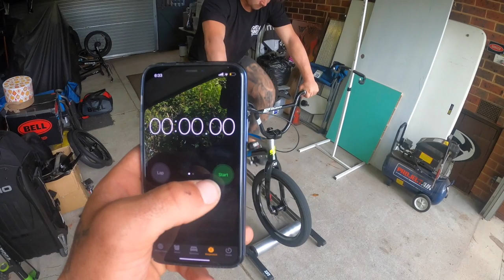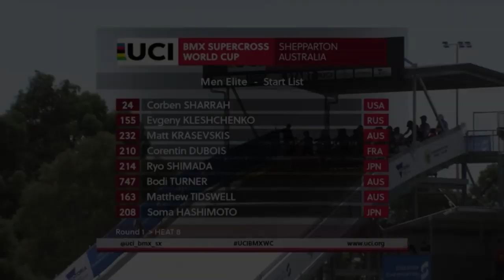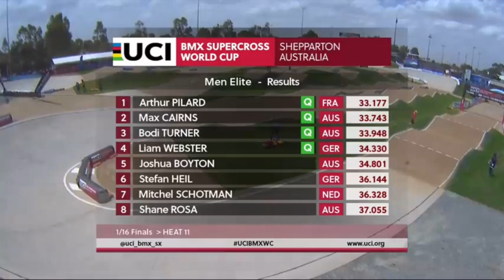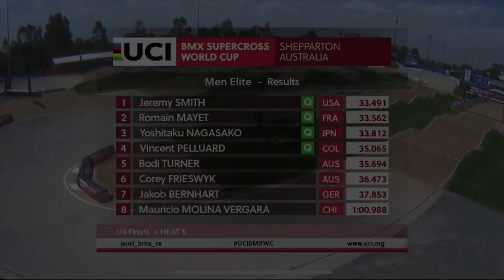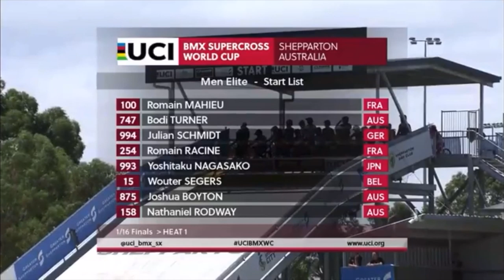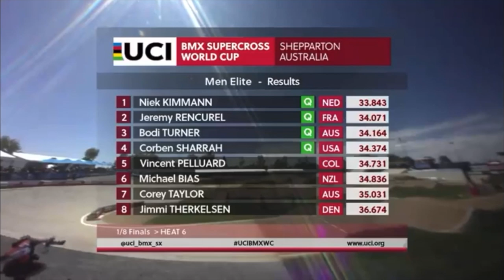My First World Cup in 2 Years! / Shepparton VLOG